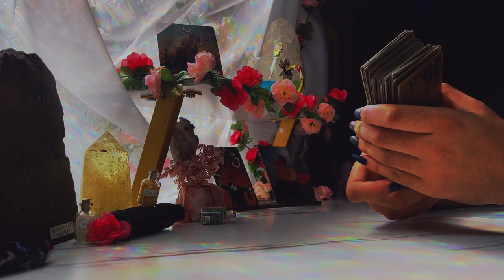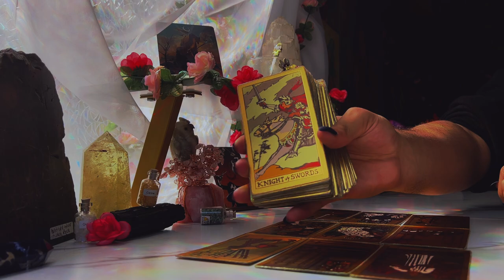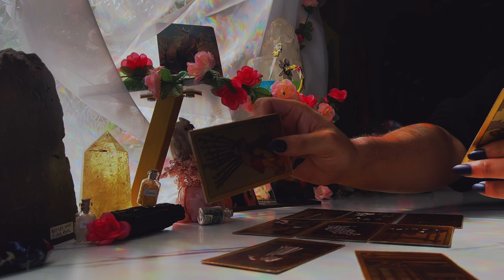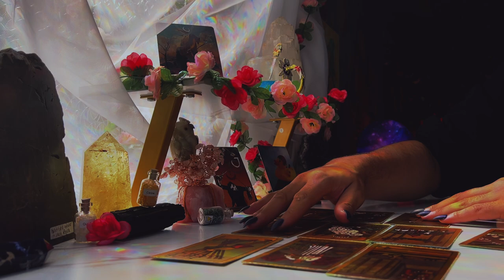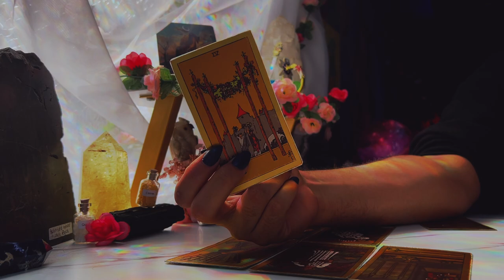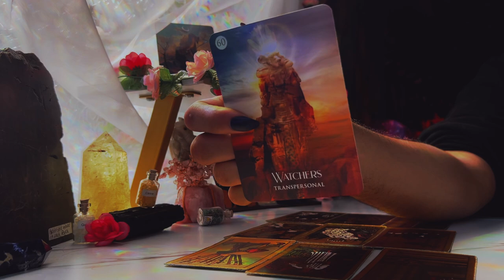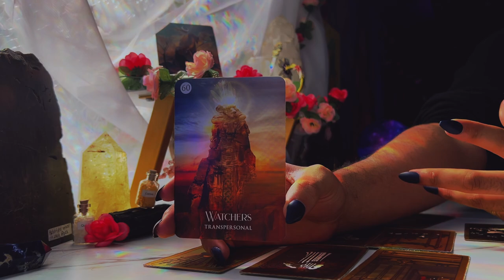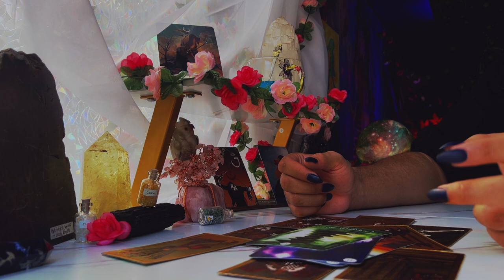Leo ♌️ "Oh Leo... You're Not Ready For This" August 1st - 7th Tarot Horoscope Today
This is a weekly 2022 Tarot reading August for the Zodiac sign - Leo for the week of August 2022. This weekly horoscope Leo tarot reading covers the subjects of relationships & love, soulmate & twin flame connections, career, money & financial, and general overall tarot messages channeled from me & my spirit guides and ancestors. These weekly horoscope Leo tarot readings also includes potential future predictions for Leo. These weekly horoscope tarot messages are for ALL Leos under the Sun, Moon, Rising & Venus zodiac signs for the week of August 2022

$SimplyVelca

🎵 Music Credits 🎶